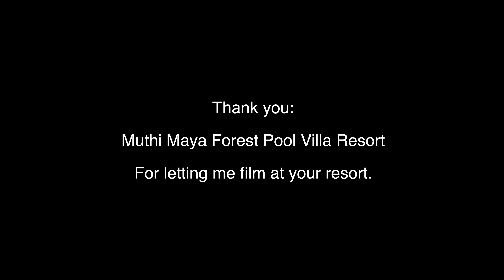Drone over the Khao Yai Mountains P.1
This is just the first part!